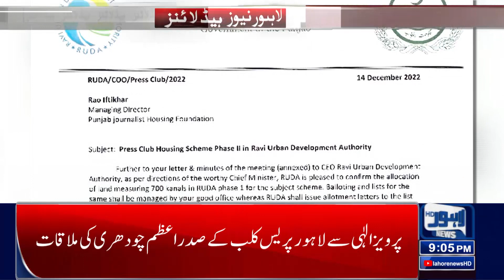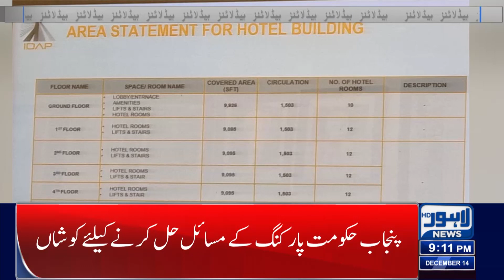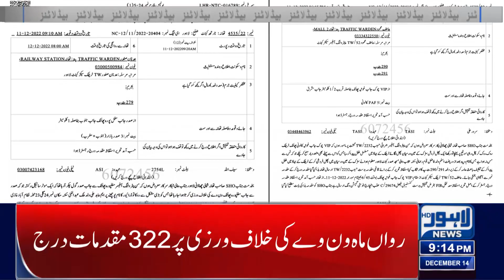Imran Khan Huge Statement | 09 PM Headlines | 14 December 2022 | Lahore News HD